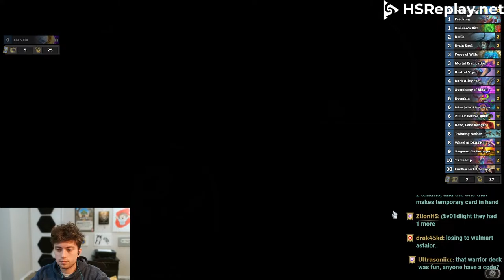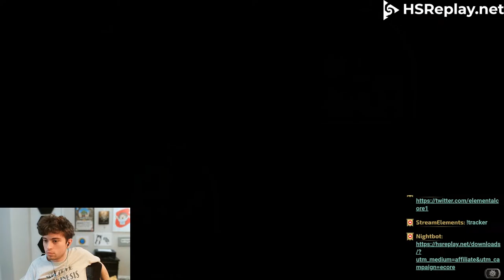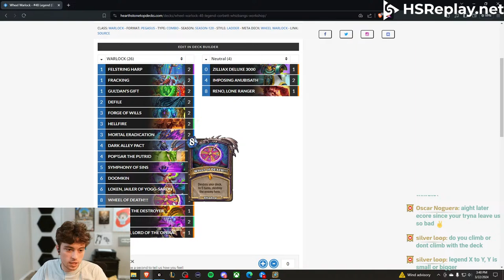WHEEL!!! OF!!! DEATH!!!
Hearthstone Best Decks. Here is Hearthstone Standard Gameplay with New the Expansion Showdown in the Badlands. Learn How to Climb to Legend with this Hearthstone Guide on Hearthstone Top Decks. This is Standard Hearthstone Gameplay and is similar to RegisKillbin and Brian Kibler.

DECK CODE!